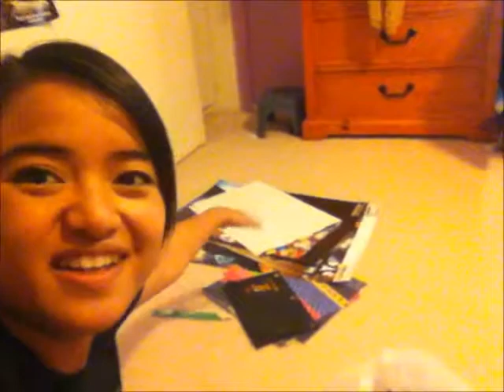VLOG: DVYC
DVYC stands for Death Valley Yacht Club
Just a group my family friends and I put together for fun. (;

DVYC BBQ
Helping out with Link Crew! (pterodactyl)
Update - on the way to Ethan's
Out with Mama & Sister!
MY SISTER AND I ARE FAT
Update
Partypartyparty
ANGELO IS SO CUTE